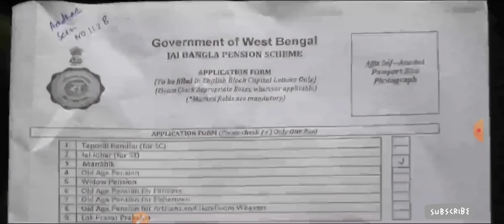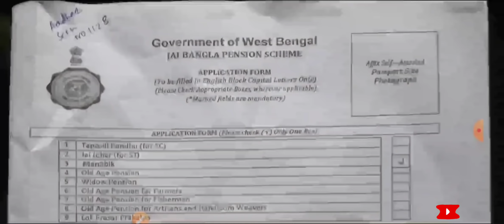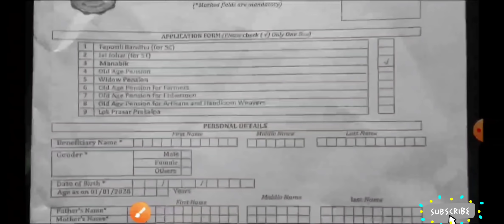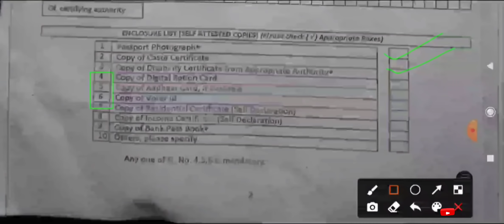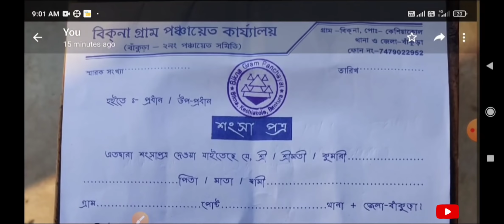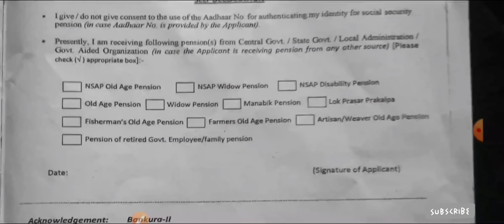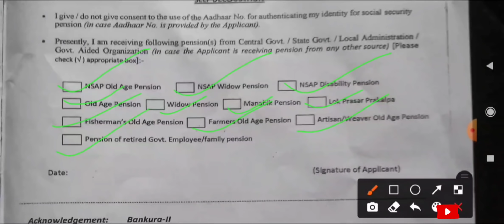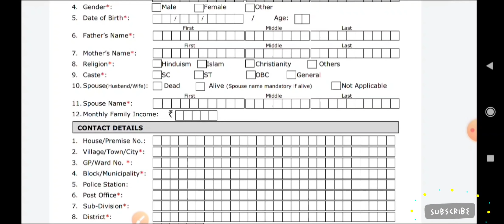Bridhha bhata form fillup Duare Sarkar, Bidhaba bhata form fillup, Form-P fill up, Old Age Pension